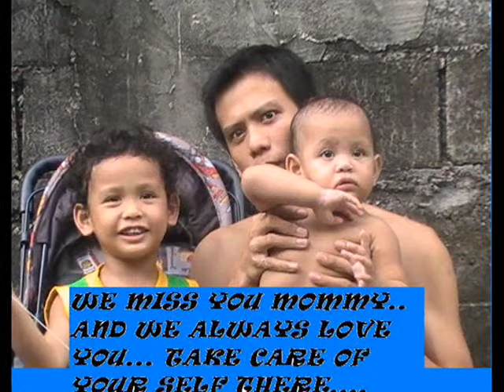CUI FAMILY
beautiful